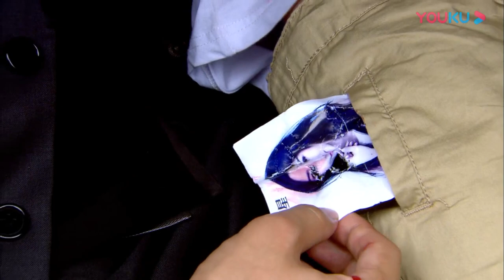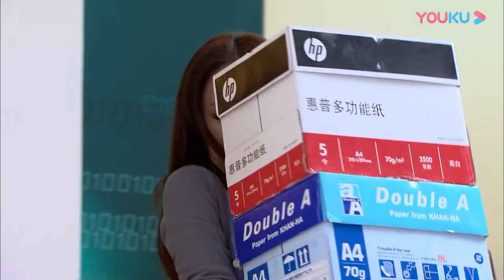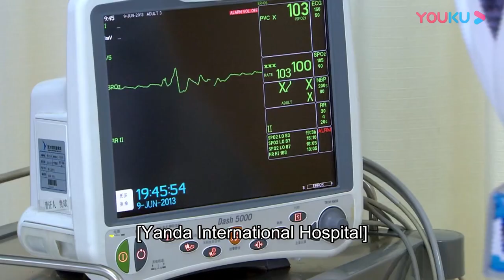💕童童與霸總終於相見，霸總總算得知童童就是自己的親生兒子！ | 言承旭 佟麗婭 戀戀不忘 Loving, Never Forgetting